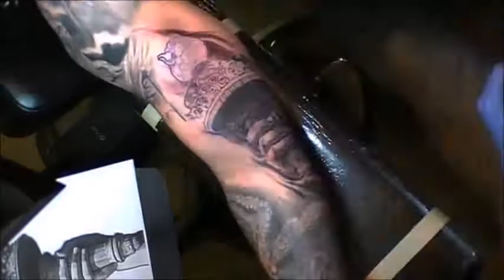Liberty Torch Tattoo Time lapse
Had a blast working on this tattoo.  It's part of a larger sleeve that we have been working on for awhile.  Looking forward to adding more to the tattoo sleeve in the future.